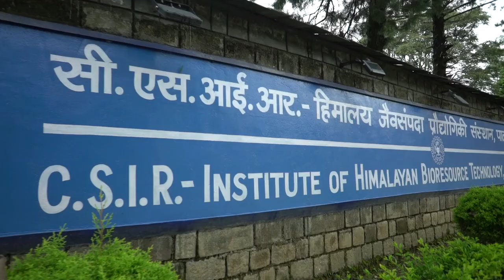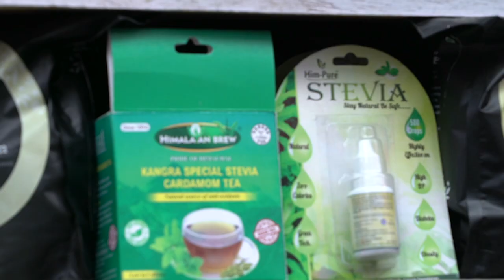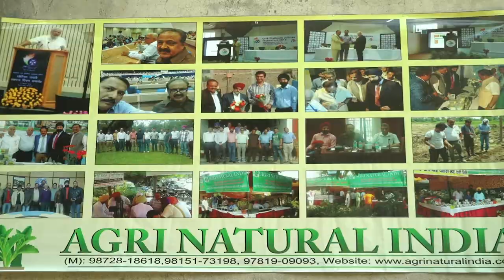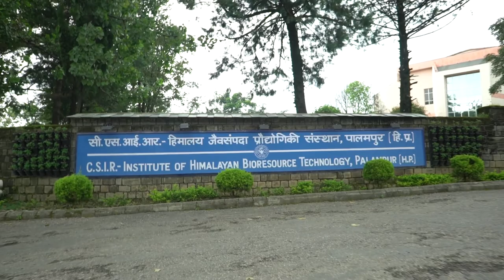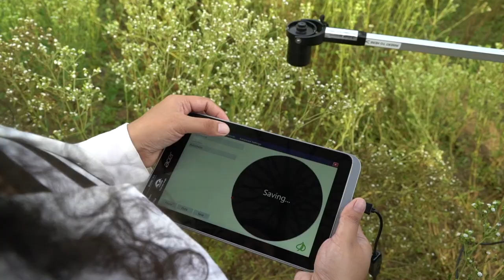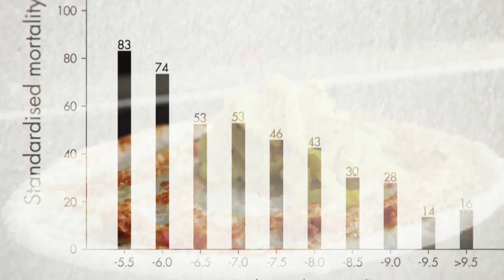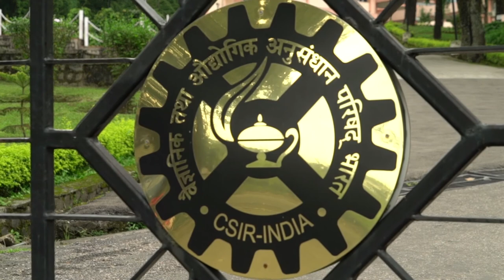Stevia Cultivation Technology CSIR IHBT Palampur